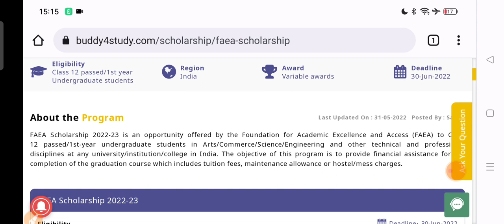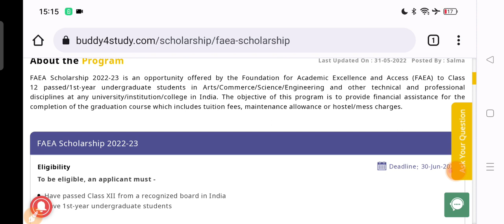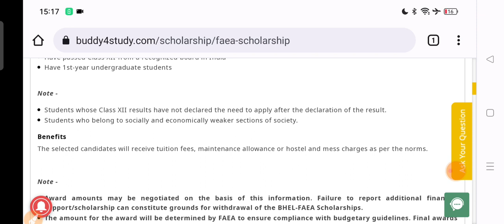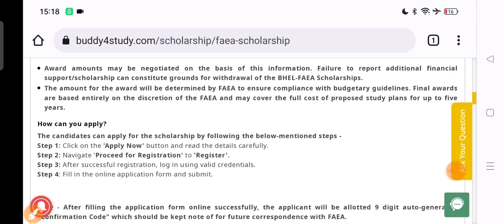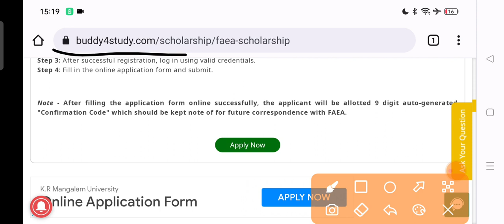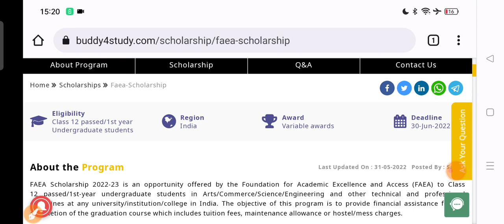Scholarship Form 2022-23 || 12/Arts/Commerce/Science/Engineering 40K -50K Scholarship Form Start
Buddy For Study Scholarship 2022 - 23 Form Start

Hamse scholarship ka form bharwane ke liye abhi request dijiye -

Thanks